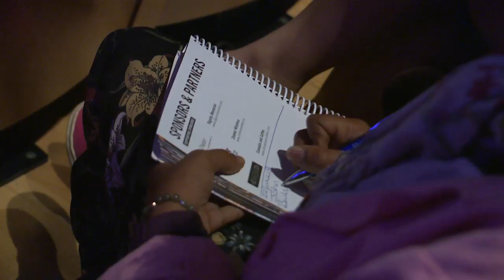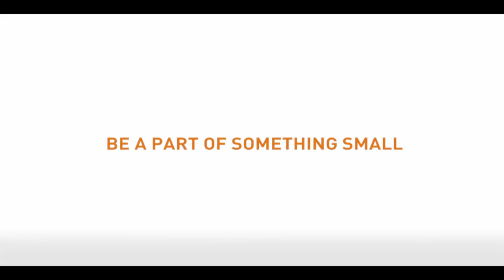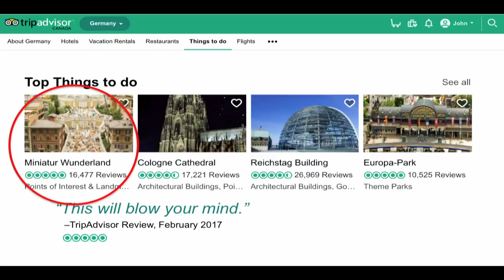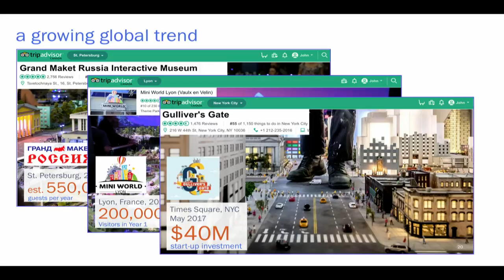John Phillipson - Our Home & Miniature Land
John Phillipson is the Chief Boilerman & Stoker of Toronto’s upcoming Miniature Land. In this talk, he tells the audience how he and his team are “Building Canada in Miniature” one city at a time.